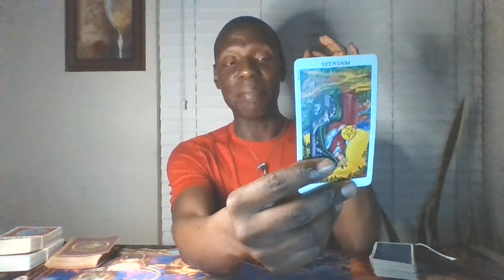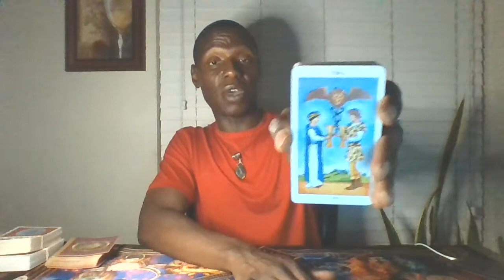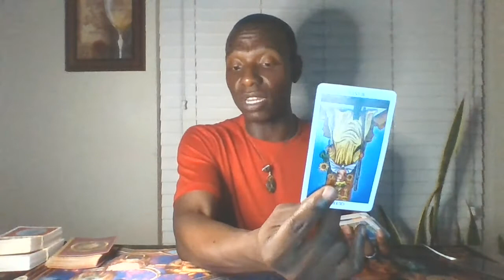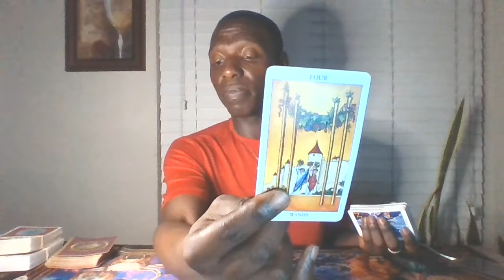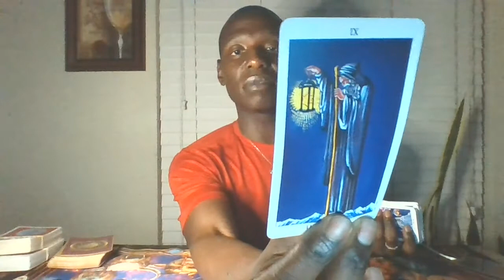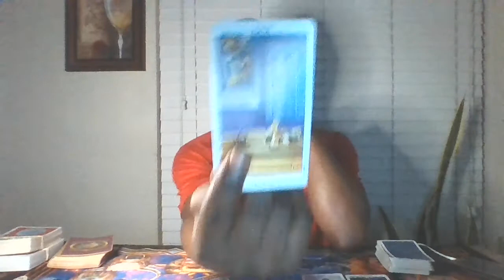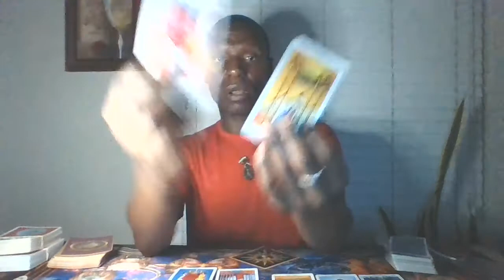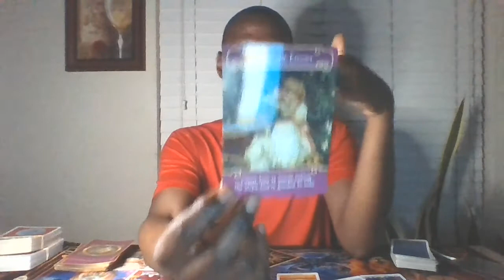"I Love You Like XO" - Continuously Missing You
Here is where you will can find your general tarot and/or oracle card reading for the week!

Image by Kranich17 from Pixabay